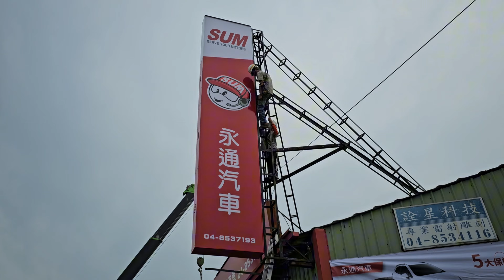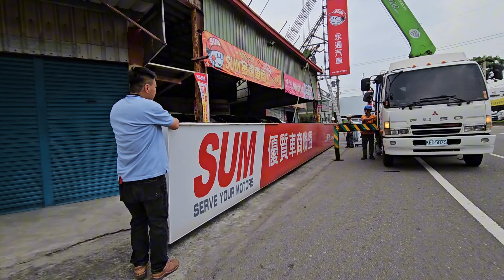20240604 / SUM永通汽車更換全新招牌